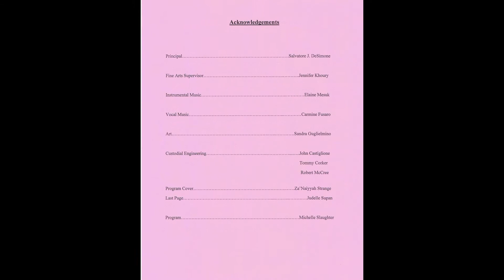Jericho and Judelle's School Spring Concert 2015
Fairview School Spring Concert  June 10, 2015